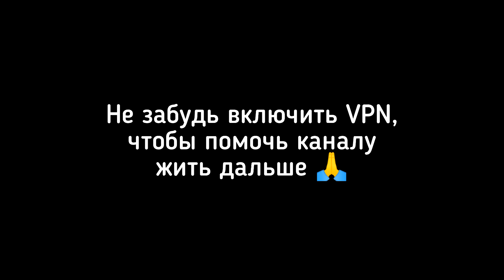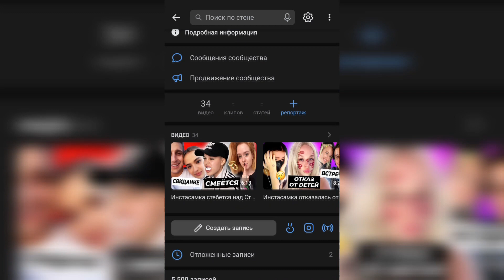Шип хочет в Хайп Хаус? / Юля снова в финале Звезды в Африке / Жена Валя хочет кольцо от Саши